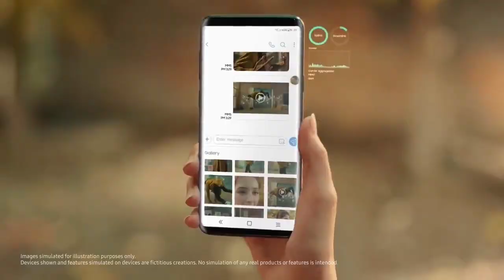Exynos 7904 | Samsung’s New Upper Mid Range Processor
Samsung uses its Exynos chipset mainly in the Indian markets and now it has announced another mid-range Exynos 7904 chipset targeted towards Indian market. According to the South Korean Giant, the new chipset will be bringing high-end features to the midrange segment.